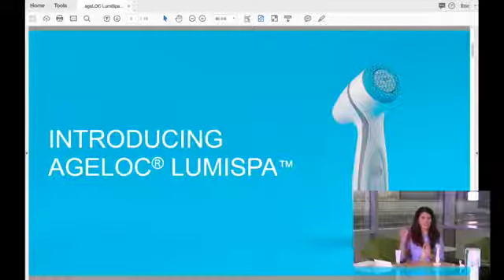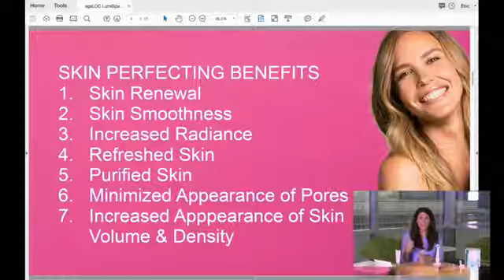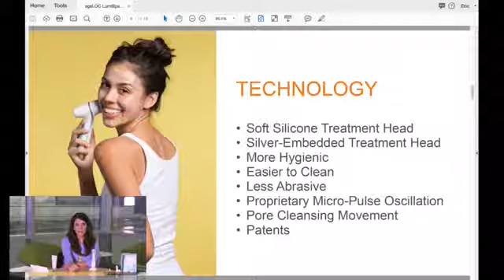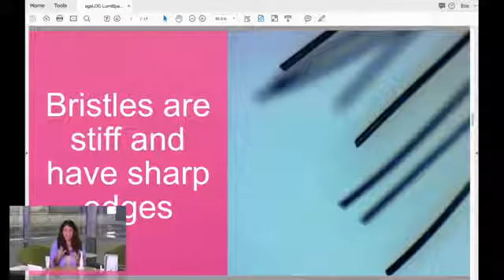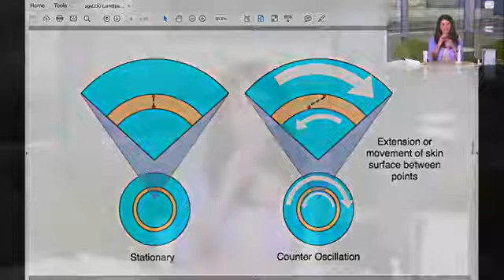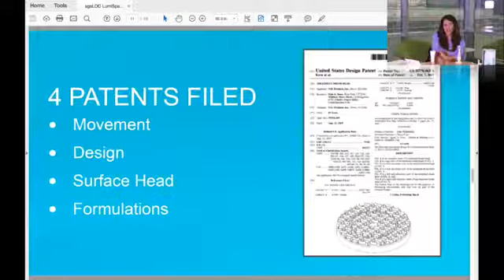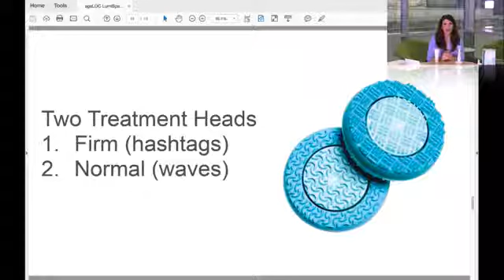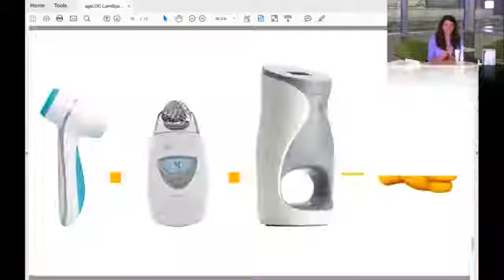What is so special about AgeLOC Lumi Spa In home Facial Spa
Deep Clean, make skin smooth and soft, close pores
Contact Van Vo for more detail